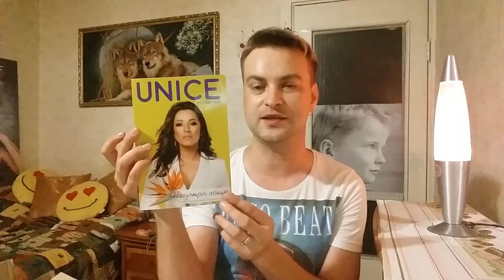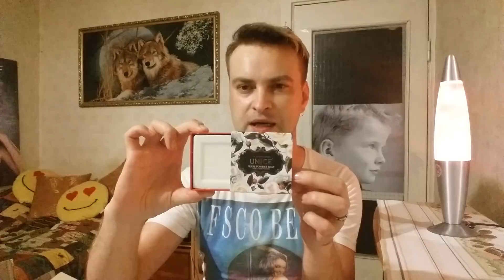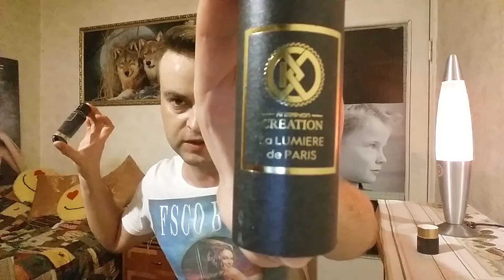Заказ Юнайс №9/2018